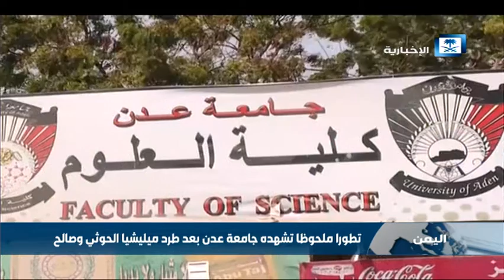جامعة عدن تنهض من جديد بعد ما تعرضت له من قبل ميليشيا الانقلاب